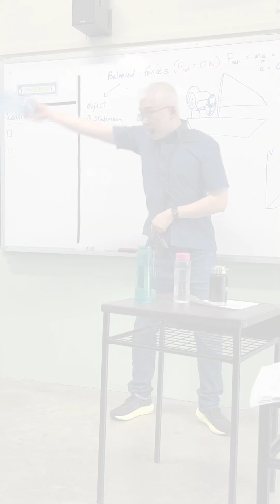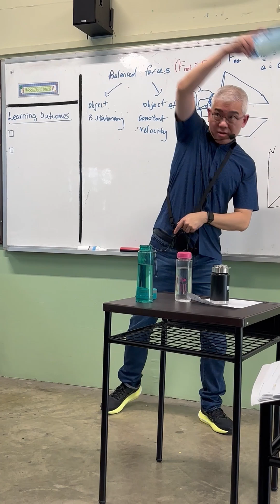Big Water Bottle Flip Shows Mind-Blowing Inertia!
Class having a blast learning about inertia and Newton's First Law.

Newton’s First Law:
An object at rest will stay at rest and an object in motion will stay in constant motion unless a resultant force acts on it to change its state of motion.

In this demo, when I quickly rotate the bottle, the bottle accelerates (direction changes), but the water inside resists this change due to its inertia. It wants to keep moving in a straight line (its original path).

As the motion continues, internal forces (bottle walls pushing on the water) eventually bring the water along until the bottle is upright again.

(P.s. Keep an eye out for a funny accidental moment at 1:09 - no actual rudeness intended! 😂)